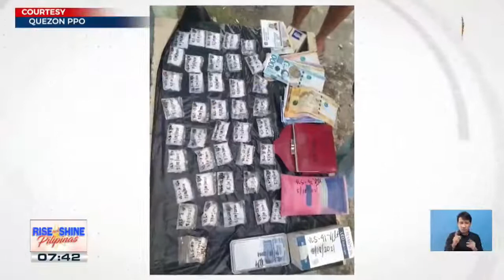Mahigit P4.8 million na halaga ng iligal na droga, nasabat sa Lucena